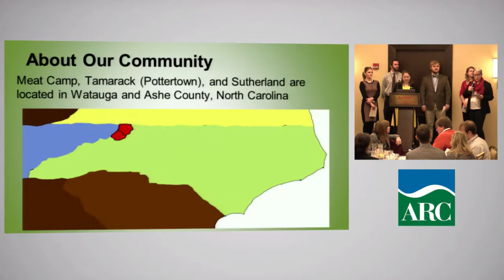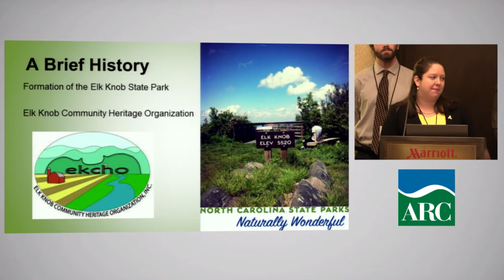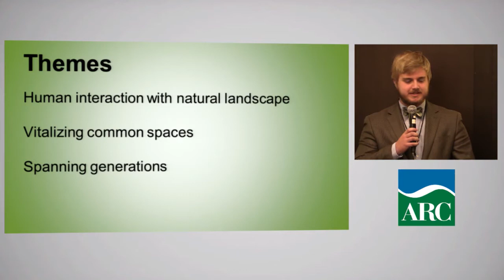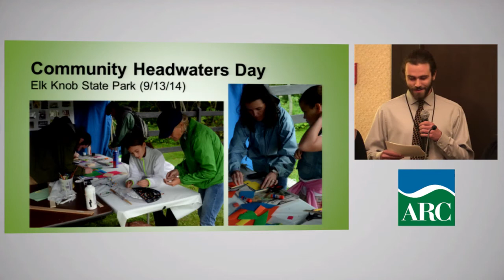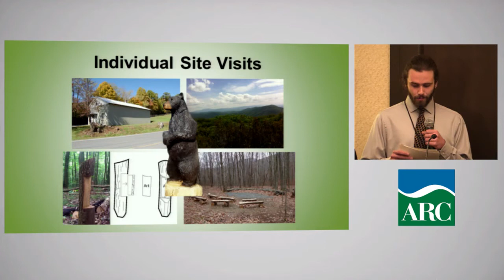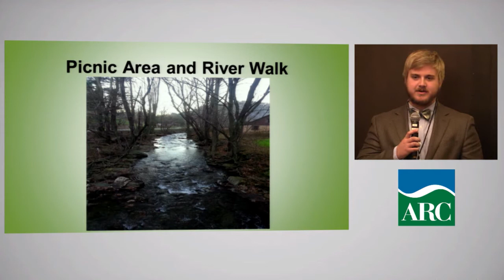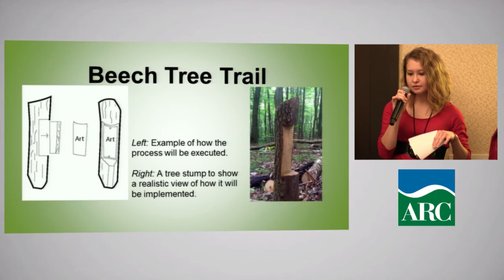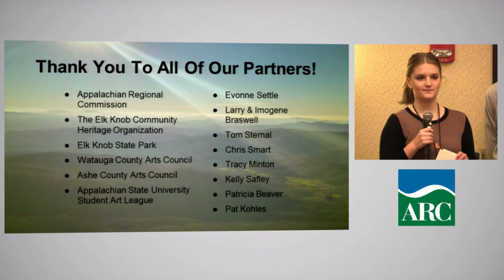Appalachian Teaching Project 2014: Appalachian State University Student Research Presentation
Appalachian State University student research presentation on "Cultural Sustainability through Nonprofits"